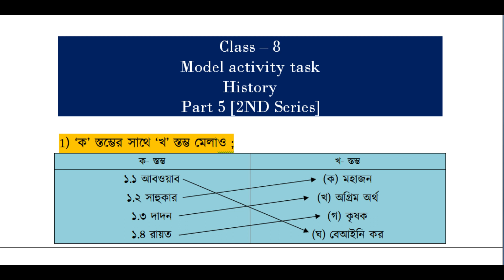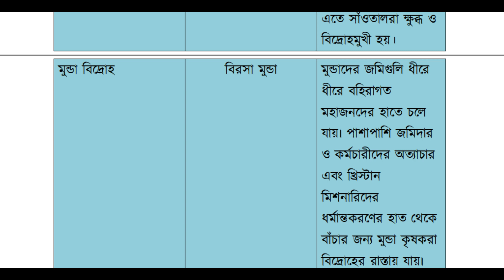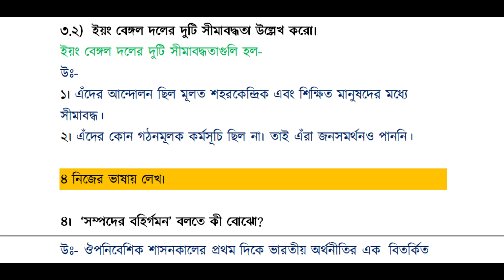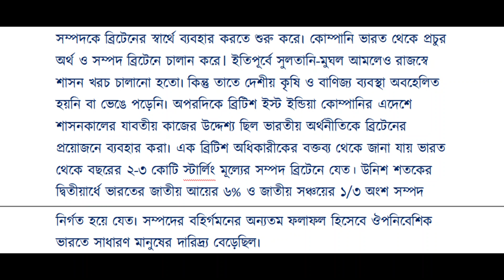Class 8 || History || Part 5 New || Model Activity Task || 2021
Hello Viewers.

Aj ami ei video te Class 8 er j notun Model Activity Task Esche Part -5 ...Jetake bola hocche 2nd Series...

ei 2nd Series er somosto prosno uttor gulo ami tomader koriye diyechi.